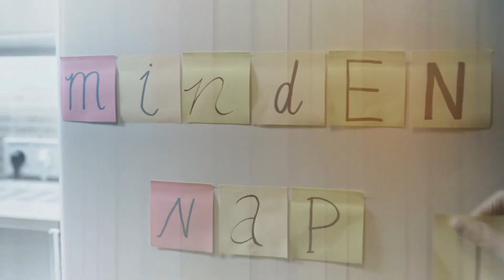𝑺𝒕𝒂𝒏𝒊𝒔𝒍𝒂𝒔 𝑫𝒆𝒉𝒂𝒆𝒏𝒆: 𝑨 𝒔𝒛𝒂́𝒎𝒆́𝒓𝒛𝒆́𝒌 (𝒓𝒆́𝒔𝒛𝒍𝒆𝒕) - Mindennapi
Verses-, prózai- és zenei részletek, idézetek, gondolatok egy percben – minden nap. 📖 🎵